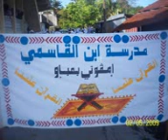Mvouni Bambao madrassat ibnoulkassimiy Alhidjra~1